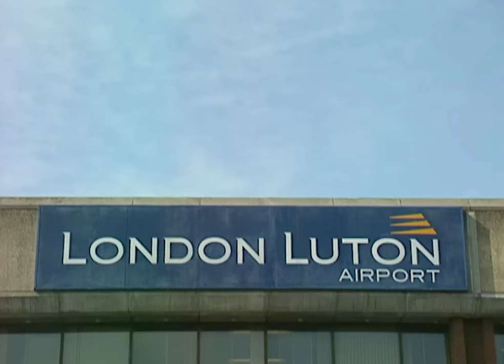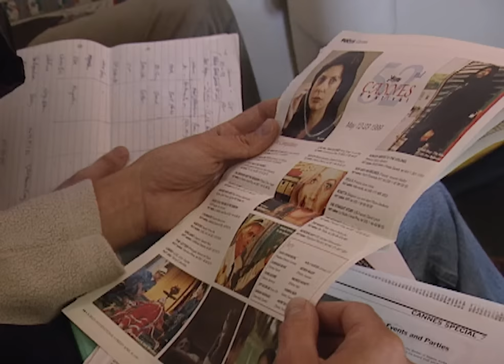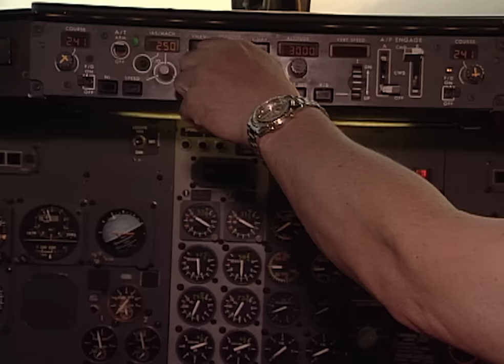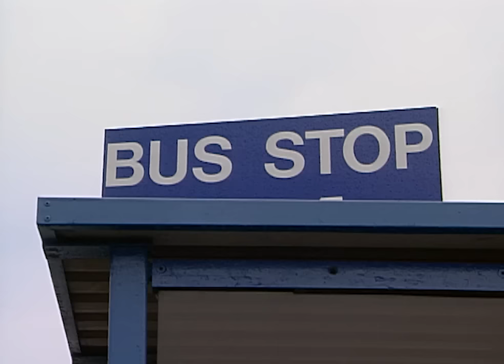Upset Businessman Arrives Too Late For His Flight | Airline S3 E1 | Our Stories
Jane is taking some flack at Luton Airport because one businessman arrives too late for his flight.

The third series of this extremely popular television docusoap, follows the high-flying life of working for the low-cost airline easyJet - one the UK's youngest and fastest-growing carriers. With a continued look at the lives and characters we met in the second series, get set to meet some new ones along the way.

Luton check-in girl Katrina is facing a big test. It's her first day back at work since her treatment for cancer, but despite her constant optimism, Katrina's health worries never truly go away. Nevertheless, she's all smiles for her first day back with EasyJet. Self-confessed "ogre of the airport" Jane is taking some flack at Luton. She's preparing herself for a bout with a businessman who is furious she won't let him board a flight to Amsterdam.